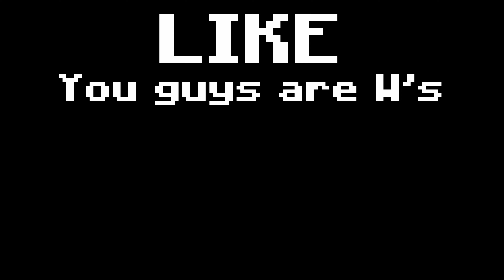minecraft texture quality: HIGH vs MEDIUM vs LOW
You have already agreed with Steveee, Megamanny, Alexa Real, come with me!